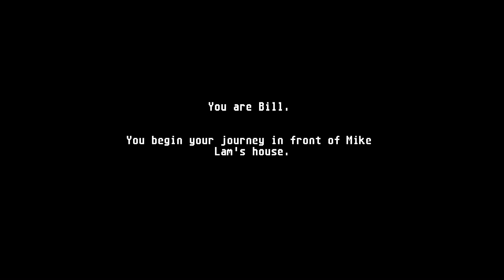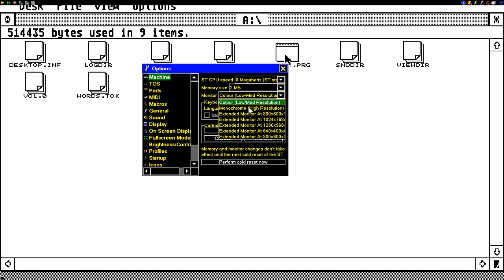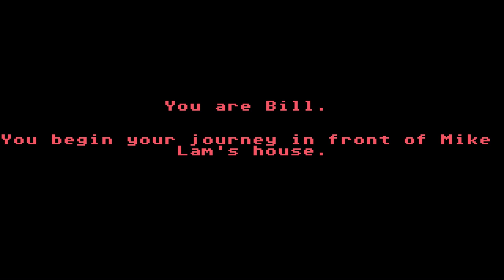STE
1) "GAME DEVELOPER" (GAME INTRO)
2) "GAME PUBLISHER" (GAME INTRO)
3) "MENU" DEVELOPER" (FOR ATARI ST GAMES - WHEN THE MENU STARTS)
4) TEAM WHO "CRACKS" GAME (INSIDE DECOMPACTER FROM ATARI ST OR IN THE AMIGA CRACKTRO)
5) VERSION OF UTILITY "CRACK TEAM" USES (AFTER GAME SELECTION IN MENU IN ATARI ST)
6) PROGRAMMER(S) WHO PROGRAMMED GAME (GAME START SCREEN, AND SOMETIMES EVEN IN "HIGH SCORE TABLE".

1) THE GAME EXISTS IN ONLY ONE VIDEO UPLOAD BUT THE UPLOADER "TALKS CONTINOUSLY",THEN THIS IS USELESS FOR ME AND I UPLOAD THE SAME GAME WITHOUT SPEECH
2) IF ANOTHER GAME UPLOAD (ONE ONLY VIDEO) IS FROM EXTERNAL "BAD" CAMERA WITH BAD SOUND,THEN I UPLOAD IT,AGAIN BECAUSE THE OTHER VIDEO IS USELESS...ETC ETC.WELL,FOR ME THESE GAMES ARE NOT "EXISTS" ON YOUTUBE
3) ALSO IF THE GAME HAS "FAKE" MUSIC SUCH AS FOR HYPOTHETICAL EXAMPLE OF "PACMAN" WHICH IN THE VIDEO YOU HERE INSTEAD GAME AND SAPLES "SAMANTHA FOX",THEN THE GAME IS USELESS,AGAIN,FOR ME.

INTERESTING